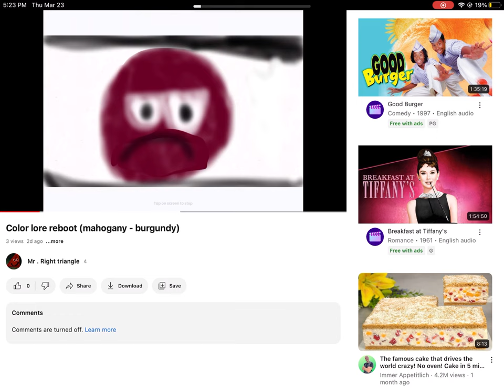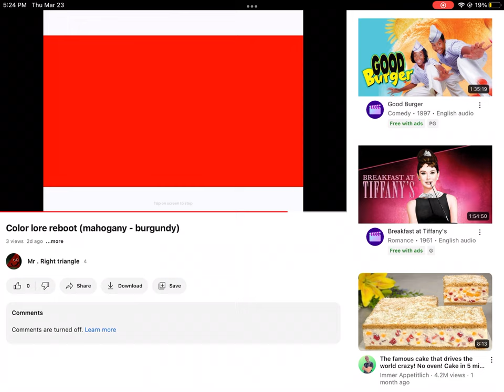Color￼￼ lore reboot part 5 (mahogany ￼￼-burgundy)